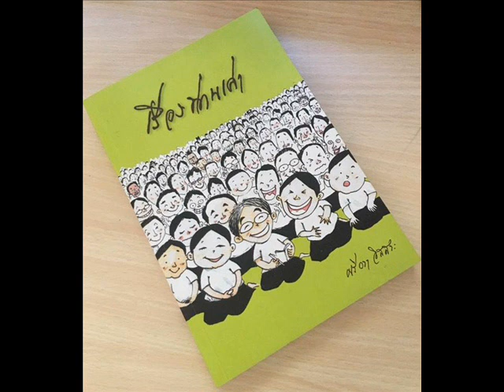125 แค่นี้ก็สุขแล้ว เรื่องท่านเล่า ชยสาโรภิกขุ